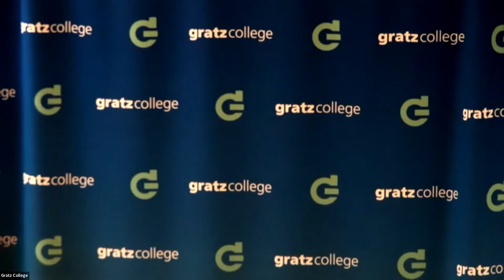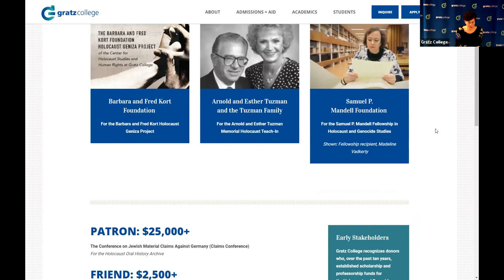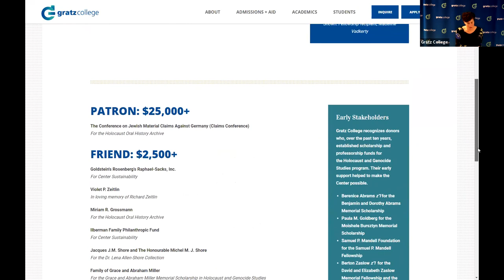An Evening of Honor and Remembrance in Commemoration of Yom Hashoah - April 28, 2022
An Evening of Honor and Remembrance in Commemoration of Yom Hashoah, featuring an address by the Honourable Irwin Cotler, award of the Gratz Medal to Violet P. Zeitlin, and musical tribute to the late Cantor Eric Mandell by Ronna Z. Honigman.